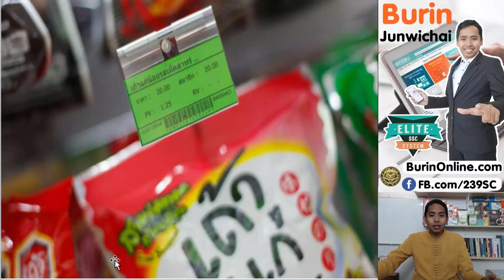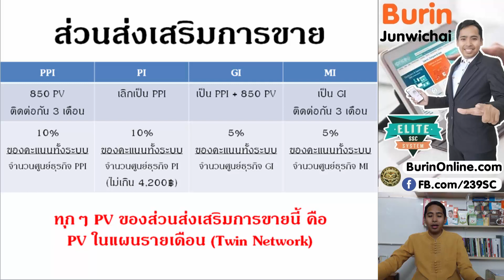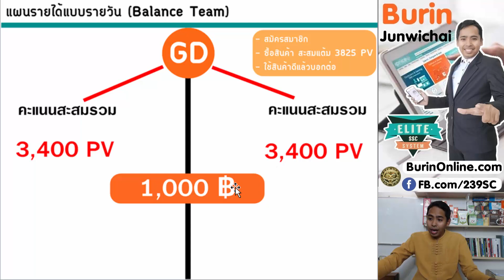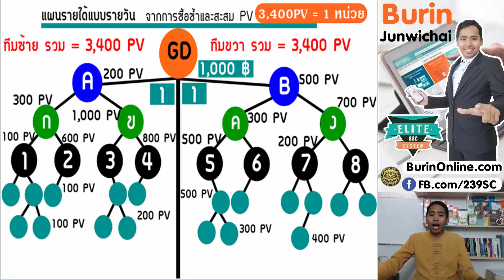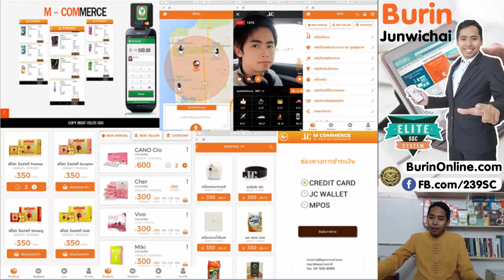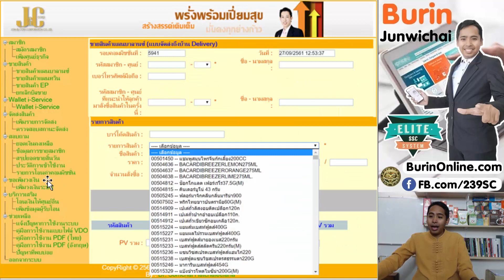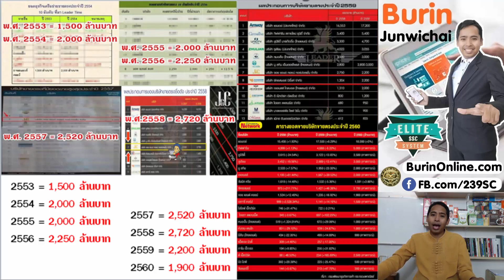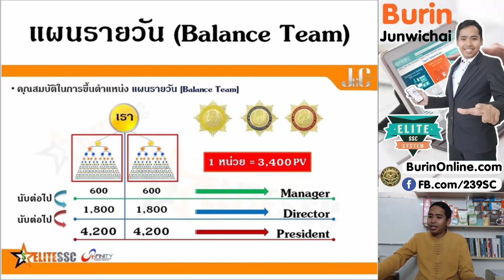ทำไมผมถึงเลือกสร้างเงินหลังเลิกงานด้วย Join&Coin // BurinOnline.com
เดิมที่ผมเป็นคนหนึ่งที่เคยทำธุรกิจ กิจการมาหลายประเภท แทบจะทุกรูปแบบ
ธุรกิจที่ผมเคยทำก็ถือว่าเป็นธุรกิจที่ดีเลยหละ แต่บางครั้งผมก็รู้สึกว่า ไม่ค่อยถูกจริตผมเท่าไหร่
จนวันหนึ่งผมได้มารู้จักธุรกิจ Join&Coin ซึ่งมีสินค้ามากกว่า 30,000 รายได้ หลากหลายประเภทมาก
ทำให้ผมมีโอกาสเลือกสินค้าที่ถูกจริตของผมเอง ตอบโจทย์ปัญหาให้ผู้คนได้หลากหลายกลุ่ม
นอกจากนี้ยังไม่มีการบังคับรักษายอดด้วย
มีนวัตกรรมที่ไหนเหมือนใคร การแนะนำบอกต่อจึงไม่ยากเลย เติบโตได้สูง คืนทุนเร็ว
และสามารถสร้างประโยชน์ร่วมกันของคู่ค้าได้